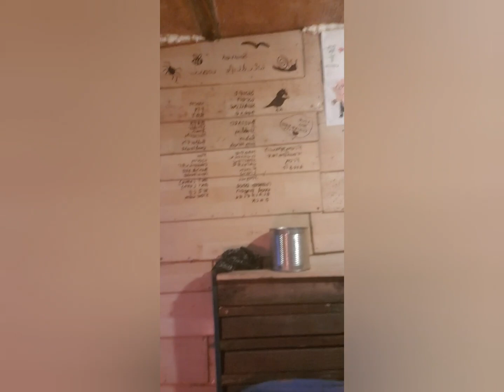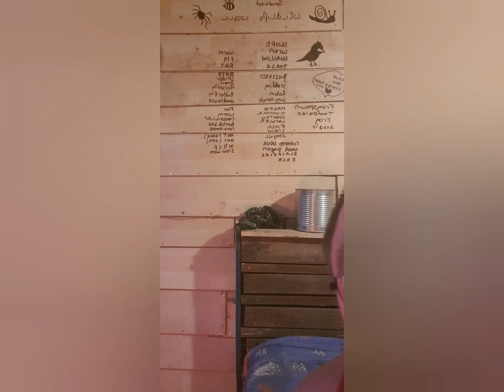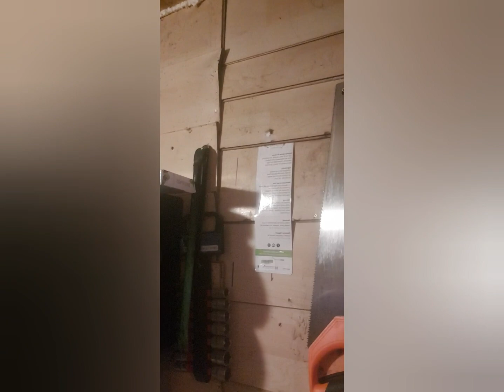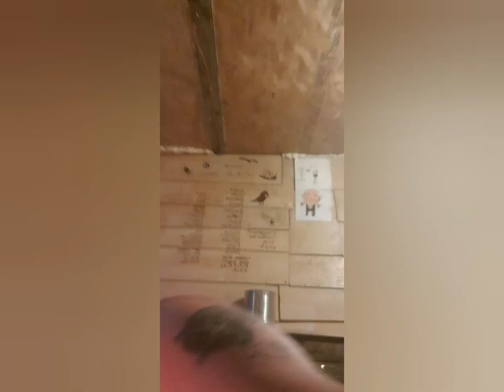Cabin crew channel update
We are also now allowing you guys to send us fanmail or items via postal service by requesting a mailing address via our email.

Also a thank you to Andrew Jay and the staff at anytime garden for sending us numerous wonderful and amazing product all of which we are still using,

And there are a few announcements regarding some planned videos in the coming weeks so like subscribe share get your kids your parents your aunties uncles cousins, lovers friends bff  or anybody to subscribe and let's get this channel to take off